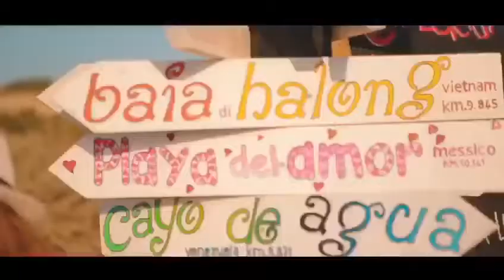Chezz Gerdi 2020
Apriamo il 23 di Giugno - Abrimos el 23 de Junio